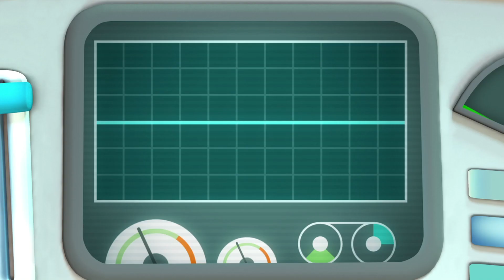Los Octonautas Oficial en Español - Tira y afloja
¡Es día del deporte en el octópodo!